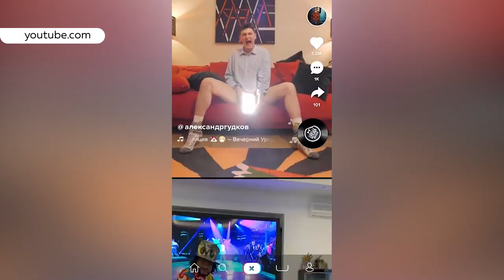Самоизоляция 24 часа: чем заняться дома в период всеобщего карантина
Как говорится, ни едой единой. Большая часть населения края сейчас находится на каникулах или на карантине.  В вынужденной самоизоляции, люди ищут cпособы скрасить домашние будни. Так чем заняться, чтобы 24 часа в квартире были наполнены позитивом? – на этот вопрос мы постарались ответить в нашем видеосюжете.